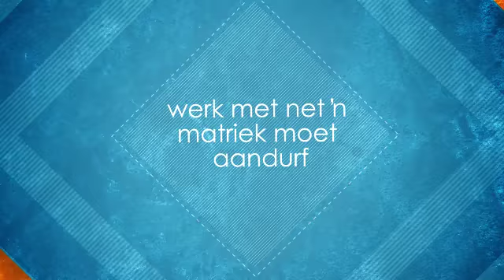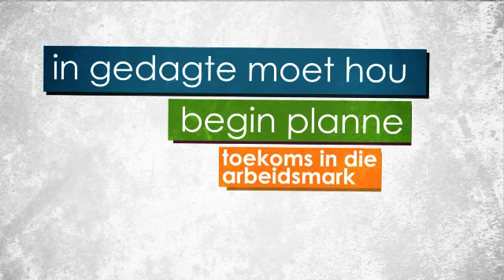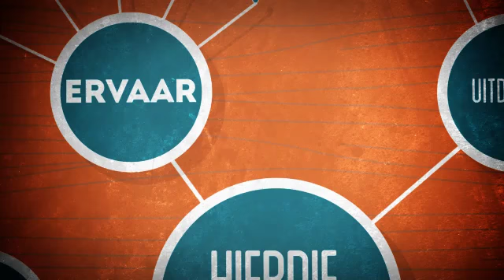HHEntrepreneur_2013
A video outlining the benefits of Solidarity Helpende Hand Entrepreneur project.

Client: Helpende Hand
Director: Bruce Knoetze
DOP: James Sutherland
Post: The Machine Room
Copy: Karin Venter, Christine Breet